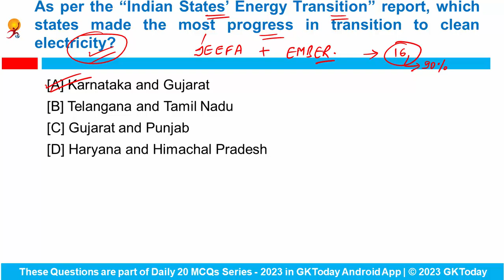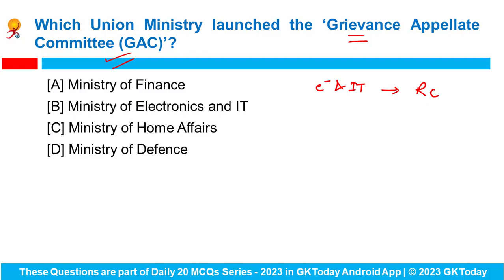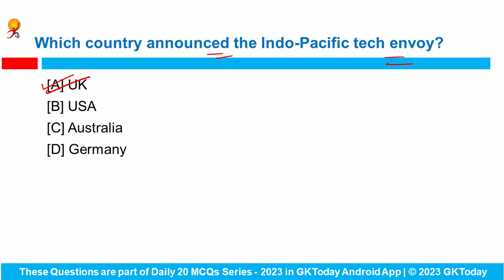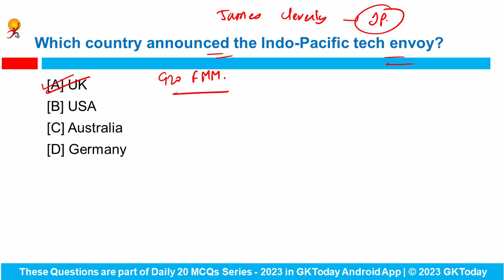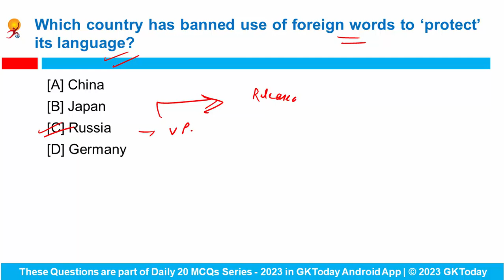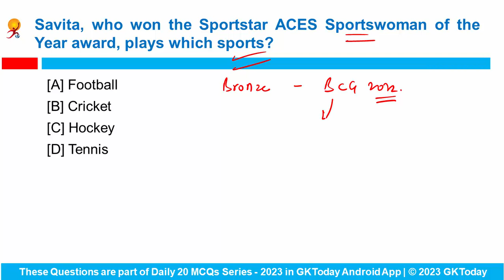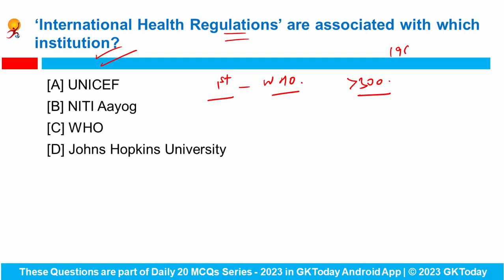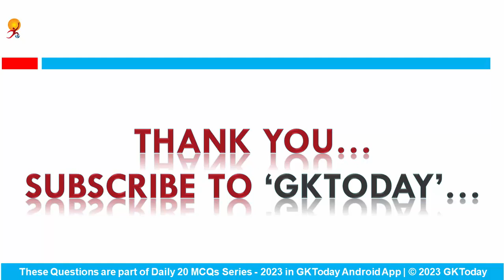05-06 March, 2023 Current Affairs in English by GKToday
In this video, we discuss GKToday's Top Current Affairs MCQs for 05-06 March, 2023.